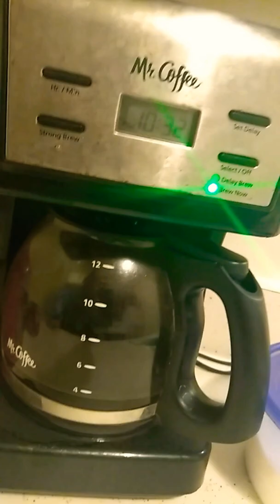December 8, 2019